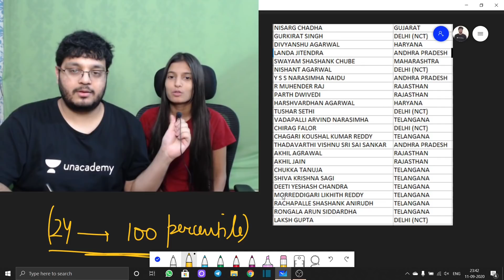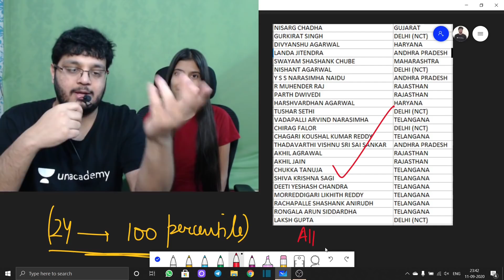JEE Main Result 2020 | NTA Official Declaration | How, Where to Check | Topper | Ritika Chopra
📈Learn personally from SEBI Certified Investor, NISM Registered RA, also get 1:1 personal mentorship on Zoom video calls along with personalised strategy and other features